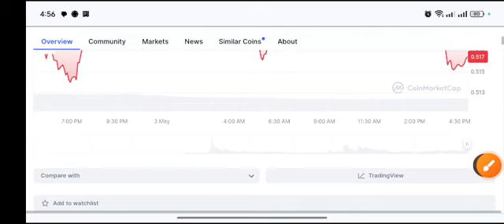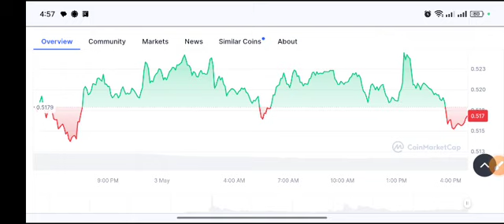XRP Urgent News! RIPPLE Price Prediction